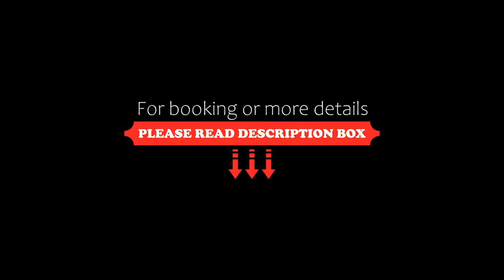Vaccinated Staff- Collection O 42661 One8 Wave Mall, Vibhuti Khand, India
About Property:
Vaccinated Staff- Collection O 42661 One8 Wave Mall provides accommodation in Vibhuti Khand. Featuring a shared lounge, this 4-star hotel has air-conditioned rooms with a private bathroom. The accommodation offers a 24-hour front desk and room service for guests.
At the hotel, each room includes a wardrobe. At Vaccinated Staff- Collection O 42661 One8 Wave Mall, all rooms have a TV with cable channels.
Lucknow i...
Property Type: Hotel
Address: NA, 18/93, Vibhuti Khand, Gomti Nagar, Lucknow Lucknow, 226010 Vibhuti Khand, India
Searching For
1. Vaccinated Staff- Collection O 42661 One8 Wave Mall - Vibhuti Khand - India
2. Vaccinated Staff- Collection O 42661 One8 Wave Mall - Vibhuti Khand - India Address
3. Vaccinated Staff- Collection O 42661 One8 Wave Mall - Vibhuti Khand - India Rooms
4. Vaccinated Staff- Collection O 42661 One8 Wave Mall - Vibhuti Khand - India Amenities
5. Vaccinated Staff- Collection O 42661 One8 Wave Mall - Vibhuti Khand - India Offers and Deals
Audio Credit:
Track Title: Subway Dreams
Artist: Dan Henig